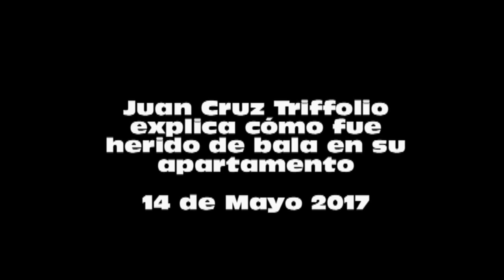Triffolio cree le dispararon para matarlo